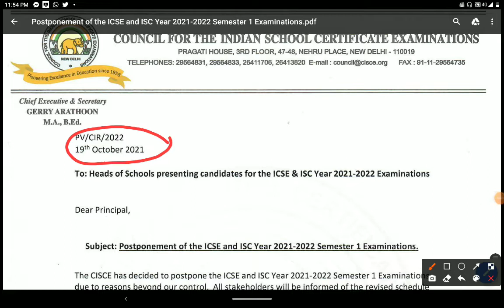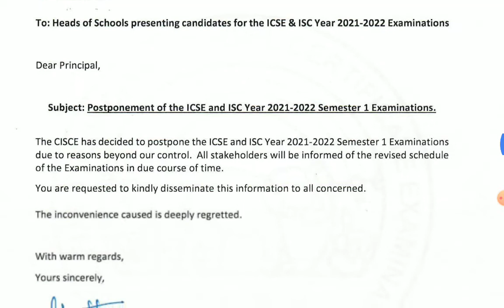SEMESTER -1 EXAMS OF ICSE & ISC POSTPONED